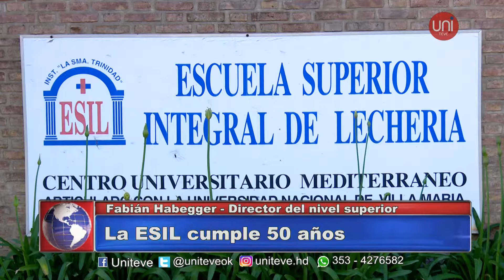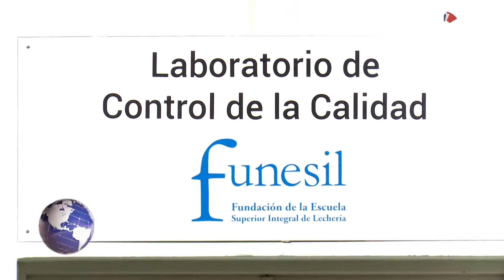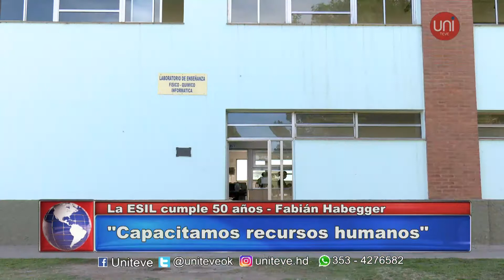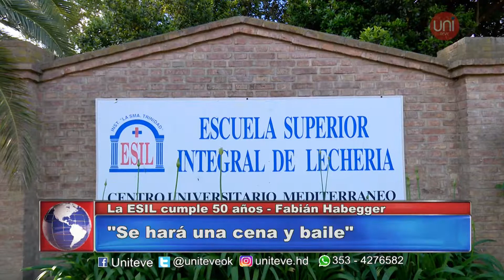Los 50 años de la ESIL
El director del Nivel Superior de la ESIL, Fabián Habegger, se refirió al cincuentenario de la institución y recordó cómo fueron sus inicios.